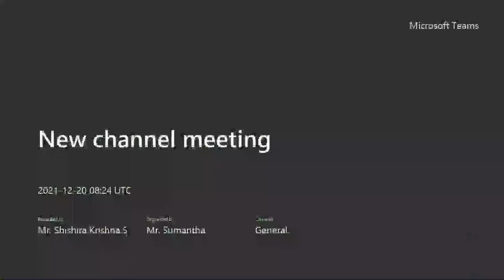ATAL Fdp DEC 20-24th 2021-Day one-Session 3 by Dr Shrisha Kumar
AICTE-Training and learning (ATAL) Academy sponsored 5 day FDP on "Consequences of land sliding in the Western Ghats : Studies and Remedies" Organized by Department of Civil Engineering,Vivekananda College of Engineering and Technology Puttur ,D K Karnataka